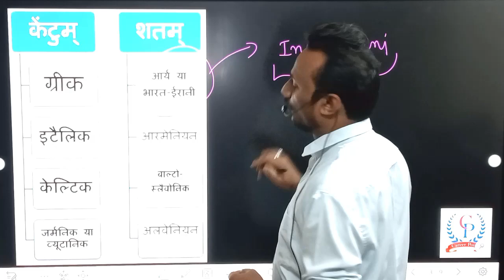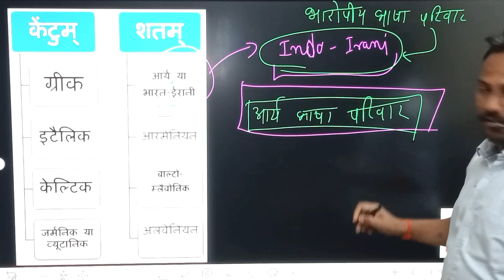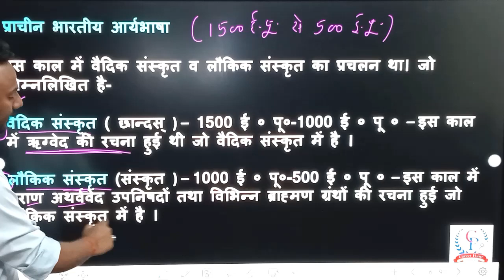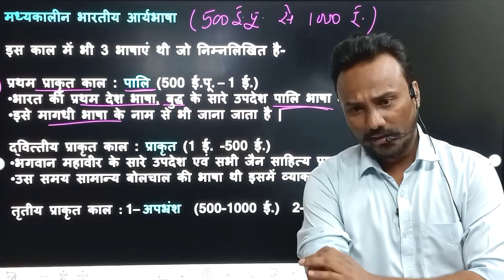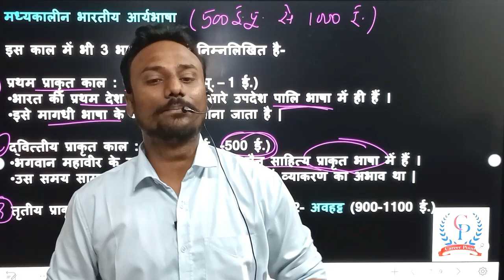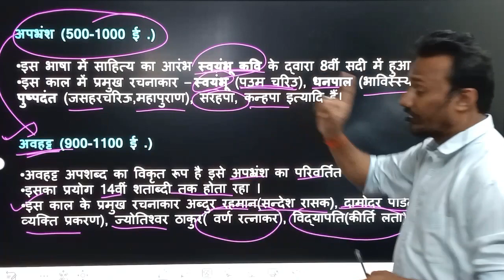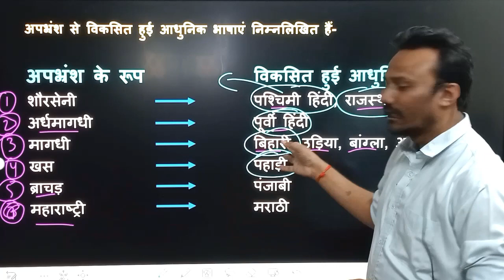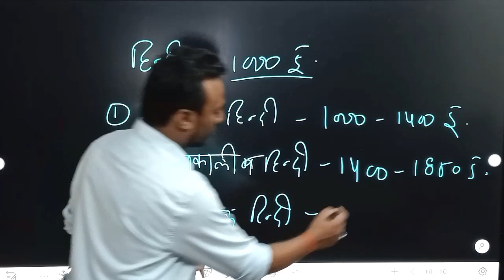हिंदी भाषा का इतिहास | भारतीय आर्य भाषा | हिंदी की ABCD वाली CLASS | भाग 2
videos link :-

हिंदी की ABCD...

4) https:youtu.be/0CUpi-nmzRI